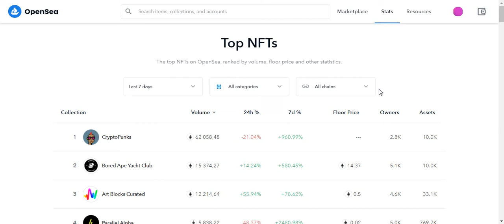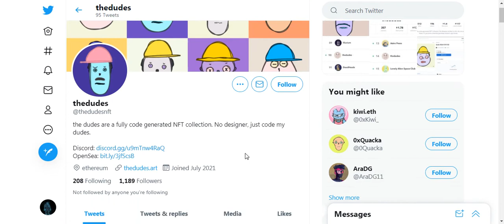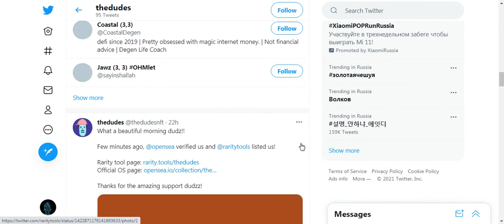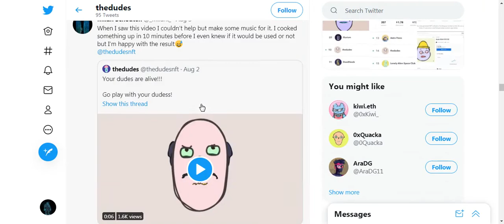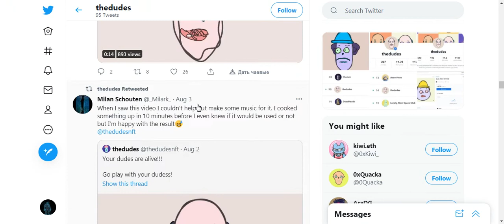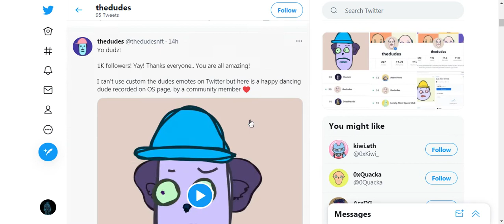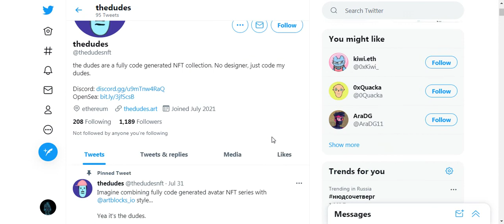Что лучше для nft-коллекций: большой суплай или маленький? Новая тенденция.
По закрытому чату писать в тг @maxalend